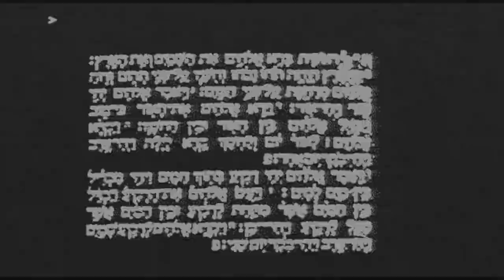Timothy Seals - MechWarrior - Legacies - 35 minutes of ROLLING STORM [Lupus's Mix]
After what it took like eons, I finally separated this track from the rest of the Tiberium Resurrections music album. I love Timothy Seal's work, the nostalgia coming from just listening the original track, is enough to refill an entire weekend with memories.

Effect author credits:
Luminosity - StevenM
FeedMe,
FrameBlur - Cynex